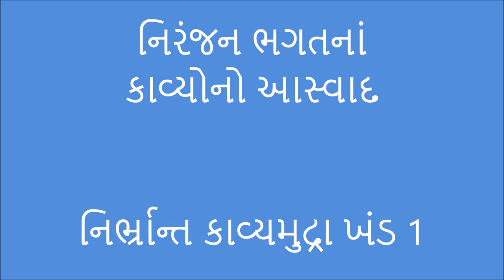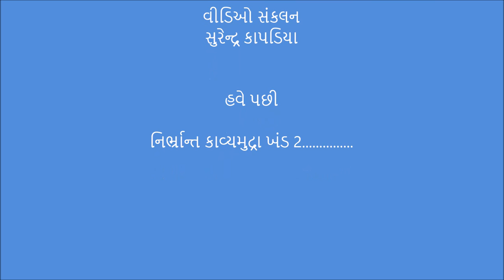Niranjan Bhagat Nirbhrant Kavyamudra Part 1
માંજેલી ભાષાના સ્વામી

નિરંજન ભગતનાં

કાવ્યોનો આસ્વાદ